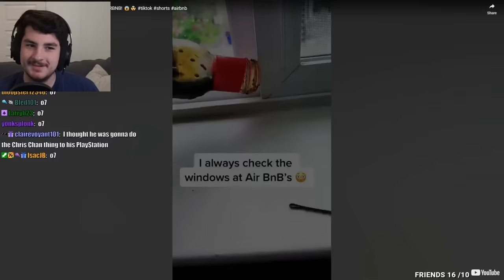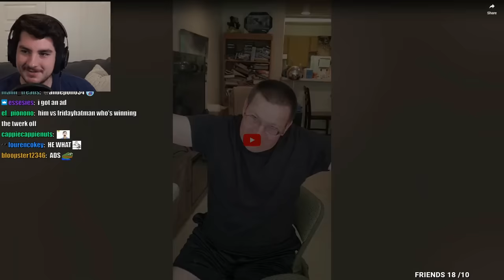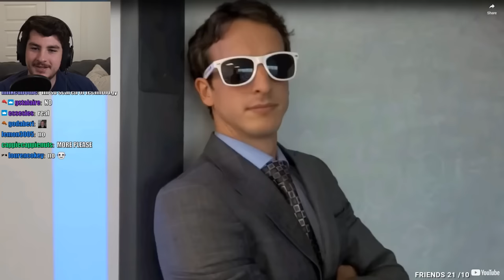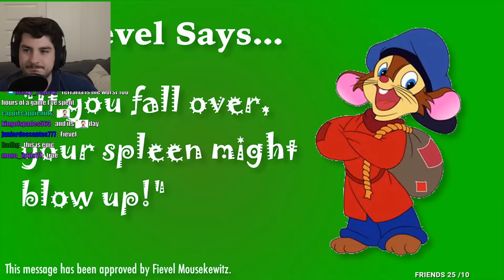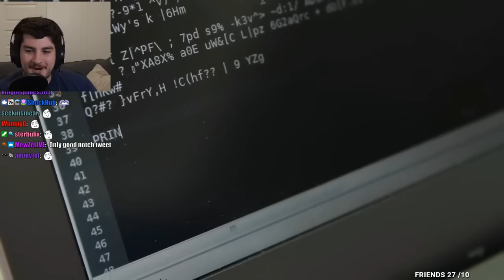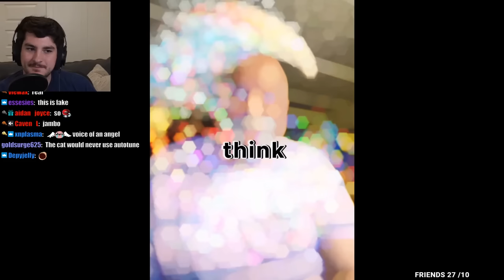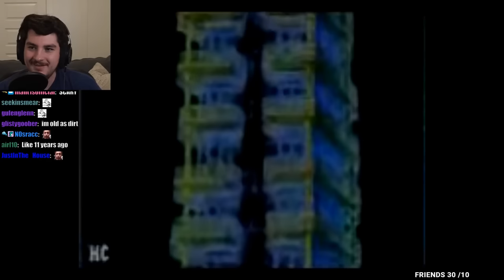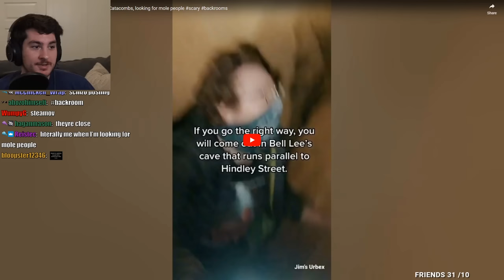WATCHING YOUR GARBAGE VIDEOS !plush [Jawsh Deleted Mediashare Vod]